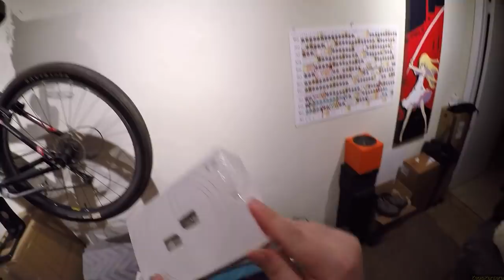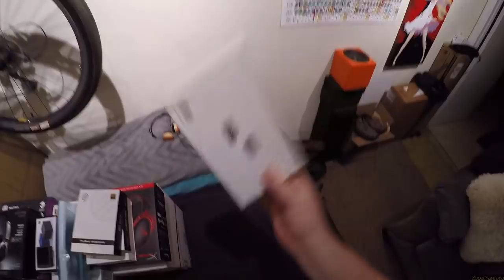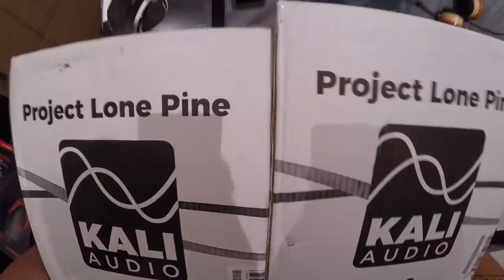Yard Sale - April 2019 _(Z Reviews)_ Klipsch, BGVP, Hidizs and More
Items
Pizza Hut
SoundRise Stands
Ikko OH-1
Tin T3
BGVP DMG
BGVP DM6
FiiO FA1
James Donkey
Hidizs HD80
SMSL M100
Hyper X Cloud Alpha
Cooler-Master MH752
Topping D30 Dac
Kali LP-6 Speakers